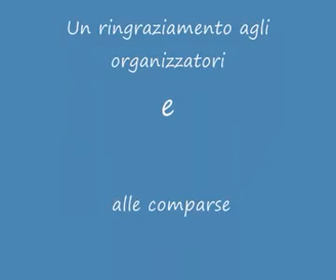Presepe Vivente 2009 villalfonsina.mp4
Presepe Vivente 2009 Villalfonsina